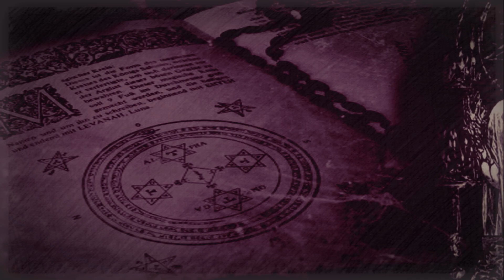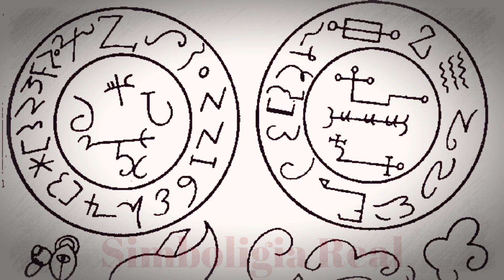Los Grimorios de Salomon - Esoterismo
El Rey Solomon realizo algunos escritos en la materia del ocultismo entre esos están El l Grimorium Verum y El Legemeton , ambos escritos donde explican como alcanzar y realizar supuesta magia real.
Muy relacionados con los  "Secretos Admirables".

No se olviden de comentar y compartir, me gustaría saber sus opiniones.